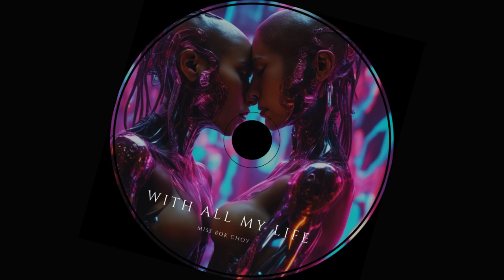Miss Bok Choy - With All My Life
Listen on Youtube Music :
Listen on Amazon Music :

In the morning light I see
Your face it comforts me
Every breath I take it's true
I feel the warmth from you

Every smile that graces you
Is a blessing deep and true
Through the laughter and the fears
I'll love you through the years

With the breath of all my life
Through the smiles and through the strife
Every tear that falls tonight
I'll love you with all my life

Your love is my guiding light
Every heartbeat speaks your name
Our love will never wane

Through the ups and through the downs
We'll conquer what's around
Forever I'll be by your side
In your heart I will reside